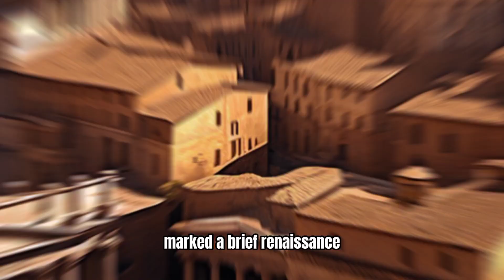The ten essential historical events that shaped our World🧐😱